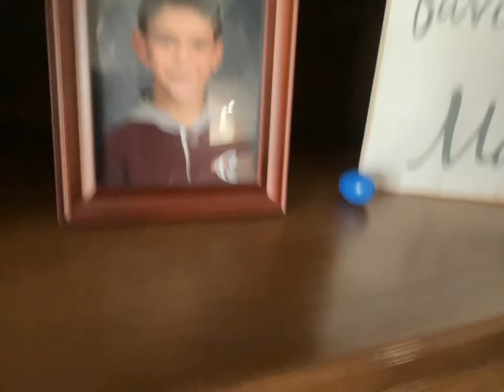The Ducks Easter￼!